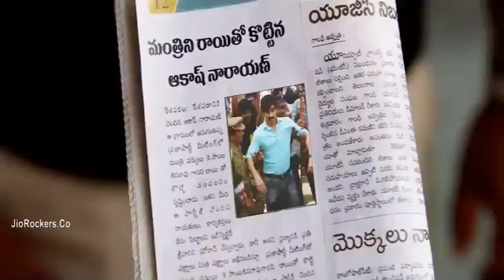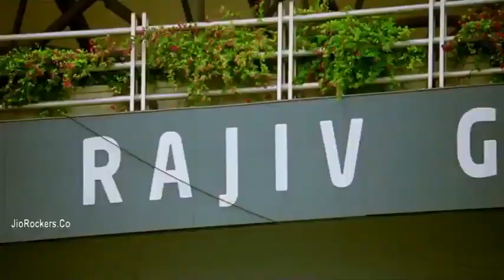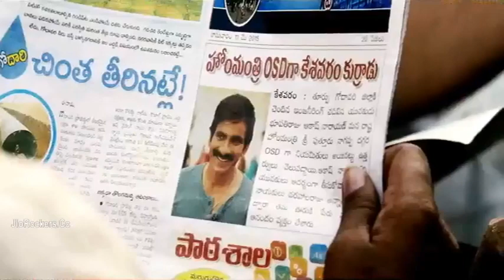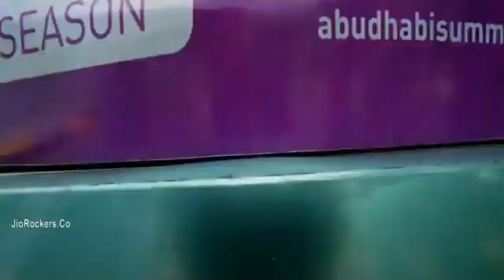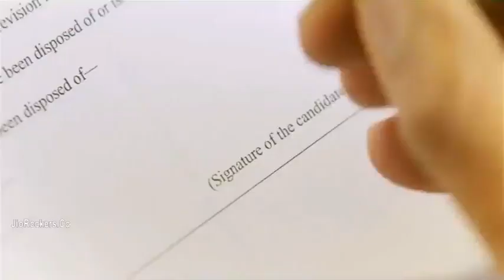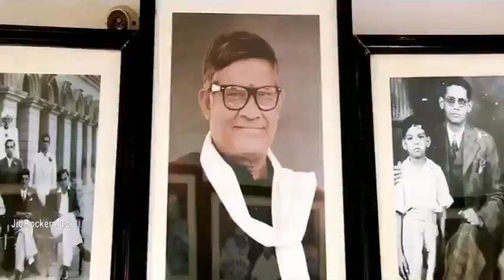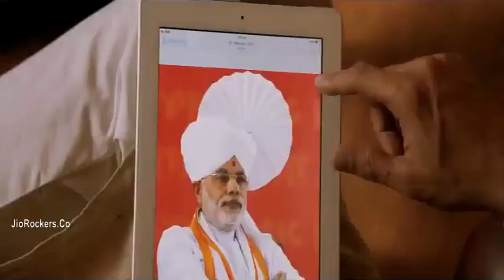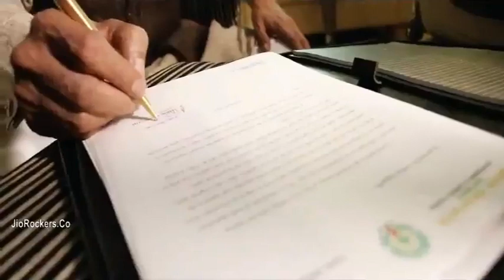telugu full movie